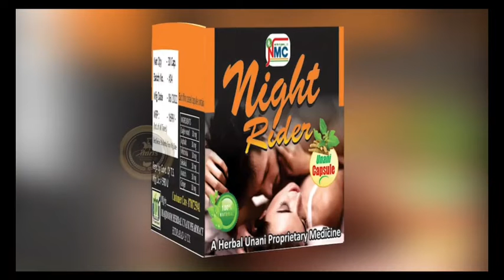Today date 20-10-2022 at daira kaman musheerabad Drainage pipeline work started Inauguration done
Today date 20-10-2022 at daira kaman musheerabad Drainage pipeline work started Inauguration done by  TRS MLA MUTTA GOPAL GARU TRS youth leader Jayseema and all TRS Senior junior leaders can be seen...